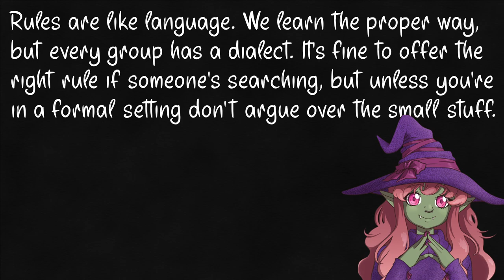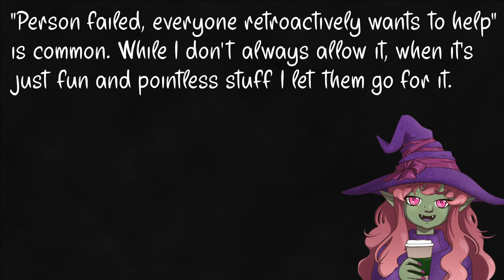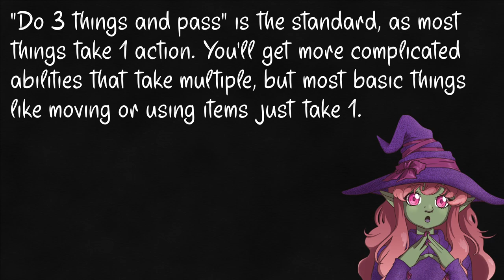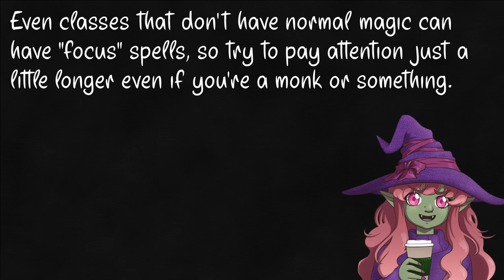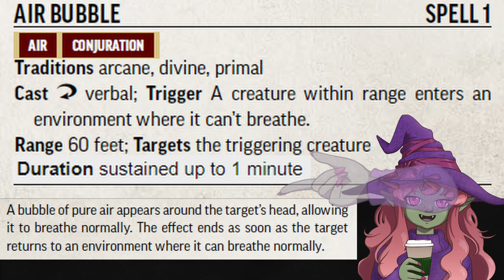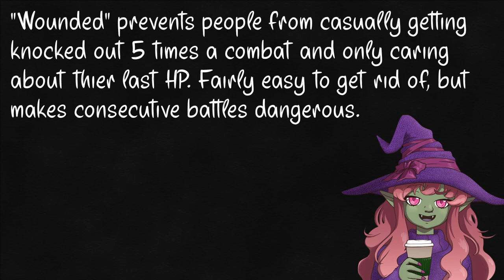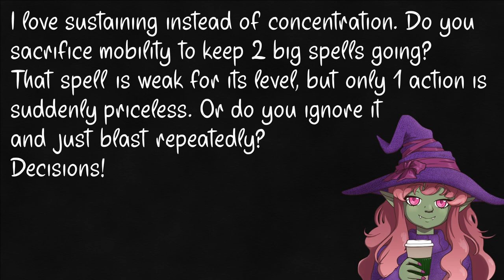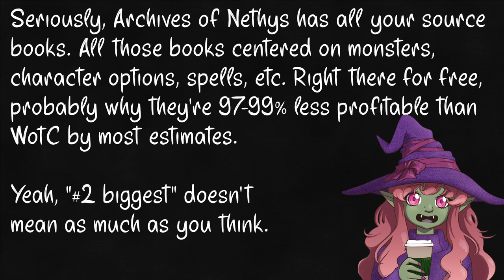Basics of Play: Pathfinder 2e General Ed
Well that took long than anticipated, but it's finally out! You've got your character sheet filled out, time to finally use it! Today we cover:

Why this matters: 0:00
Skill Checks: 1:04
Modifiers 2:05
Initiative and Turn Order4:24
Actions 5:05
Shameless Begging! 7:24
Movement 7:33
Striking 7:43
Magic 8:21
Dying and Wounded 11:57
General Advice 12:58
Here Be 5e Converts 13:22
Multiple Attack Penalty 13:37
Variable Spells 14:35
Casters are fine, you're being dramatic 14:59
Magic Items! Gold has value again! 15:49
Use online resources! 16:57